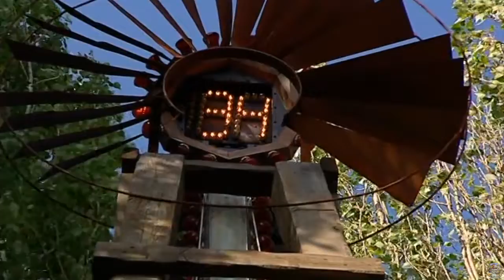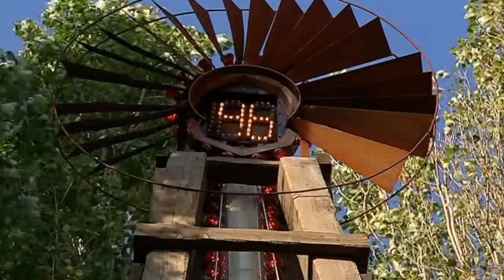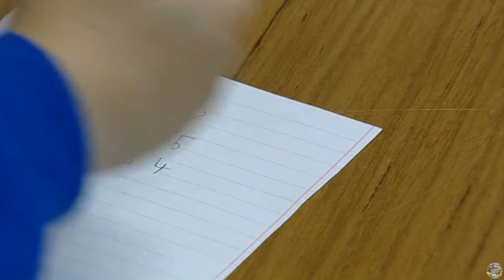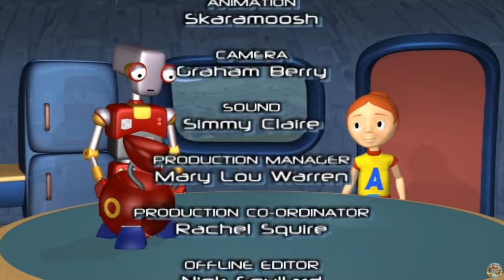BBC2 Schools | Pod's Mission - S01 Episode 4 (Forces, Magnets and Springs)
Educational series for 7- to 9-year-olds.
In this episode:
Children at a park and a funfair help Pod show Annie different examples of forces.

Original air date: 30th January 2002
This exact episode air date: 22nd November 2007